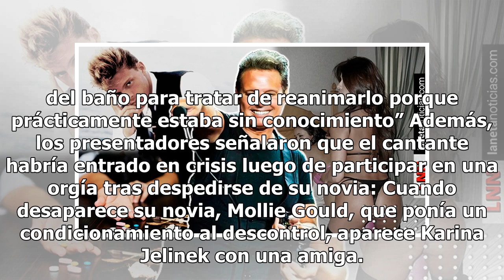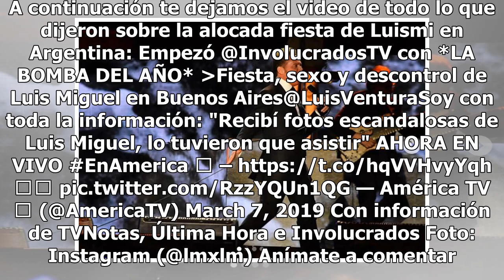Revelan detalles de la fiesta que casi mata a Luis Miguel en Argentina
Un reconocido medio reveló los detalles de la fiesta que por poco le cuesta la vida a Luis Miguel tras un concierto en Argentina. Luis Miguel inició su gira México por Siempre en febrero de 2018 y ya lleva alrededor de 120 presentaciones en más de dieciséis países; sin embargo, su reciente concierto...